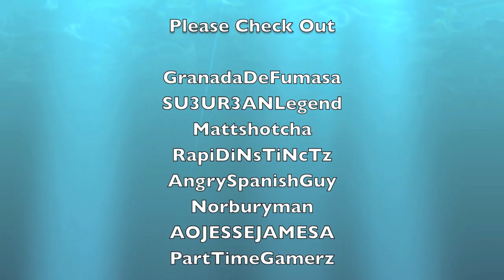MW3: Thanks! & Channel Update!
Most of you have probably already noticed my Yeousch Gaming Network logos and intro, so that hinted to me being partnered with Yeousch.  I have been a Yeousch Member for almost a year and its a great gaming community for gamers, commentators, graphic artists, bloggers, and such. I'm very excited for this opportunity and I will continue to bring you guys high quality content.  The Thanks really goes out to you: the Viewers!  Its great to know the hours of editing and getting good footage to the money spent buying same games for both consoles to play with you guys is appreciated!  Thanks for allowing me 8ish minutes out of your day 3+ times a week!